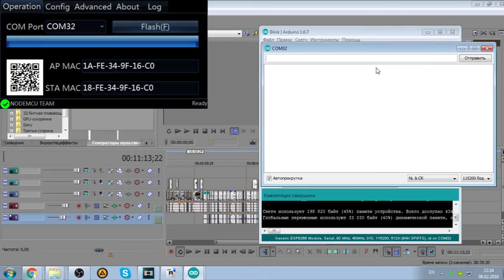Молчит падлюка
Грядущее видео про ESP8266.